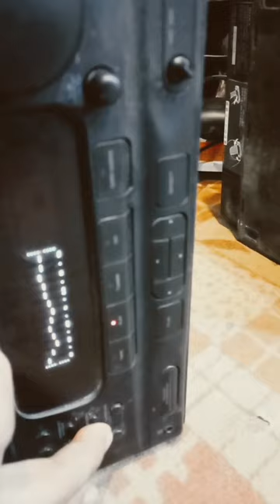kenwood stereo amplifier 2.1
japani speaker al waris hole sale dek center Russian Market masjid Road quetta
kenwood japani amplifier 2.1 stereo amplifier